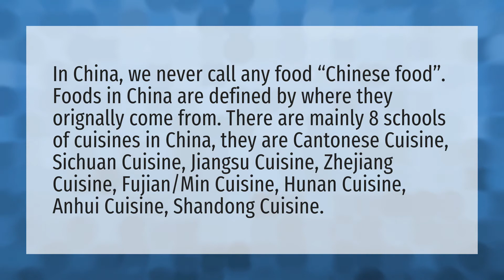Is Chinese food from China?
Exotic • Is Chinese food from China?